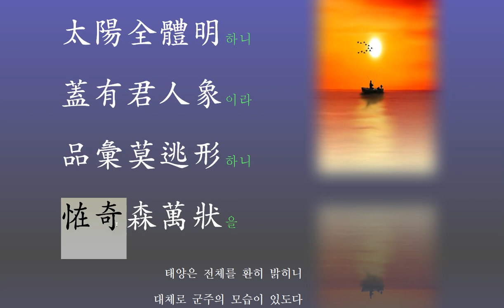한시 강독 31 : 태양( 정조대왕)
임금의 기상을 보라.
태양이 온 천지를 비추듯
임금이란 위치는 모든 백성의 어려움을 비춰주는
중차대한 역할을 한다는 것을!